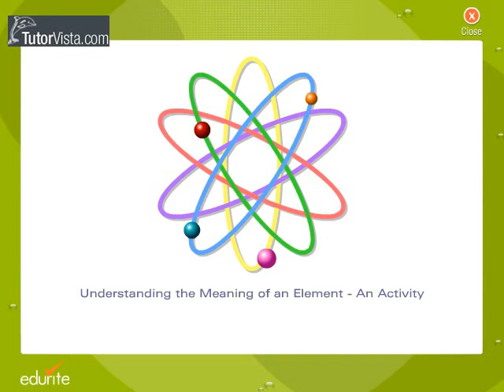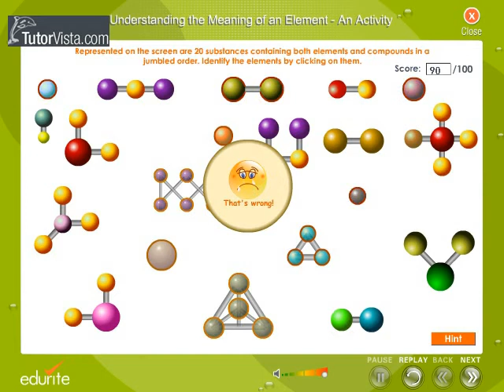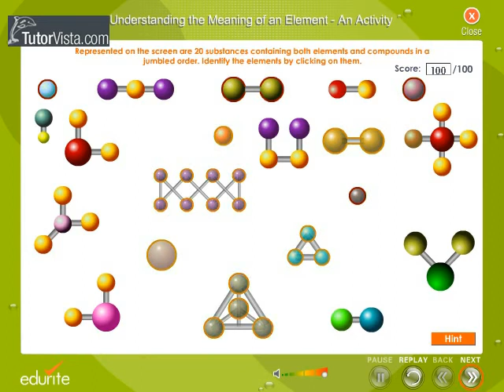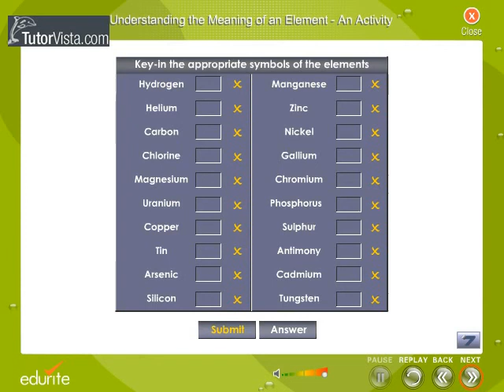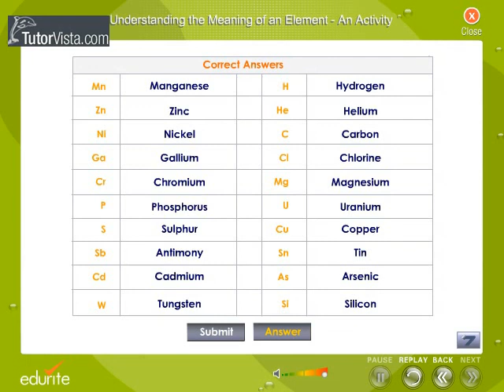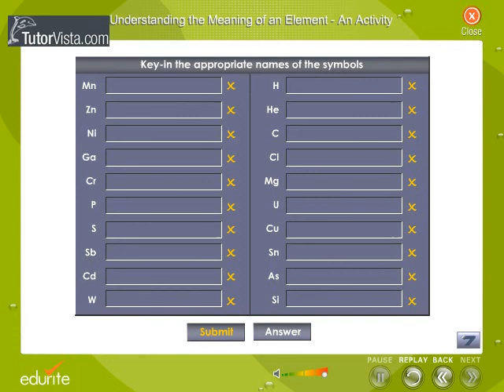Understanding The Meaning Of A Element An Activity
Elements

A pure chemical substance which comprises only single atom is termed as an Element. An element is well known by its atomic number, which provides all information regarding electrons, neutrons and protons in the element. Till yet there are 118 elements discovered in which naturally occurring elements are only 94 and the rest are produced either artificially or they are unstable in their elemental form.